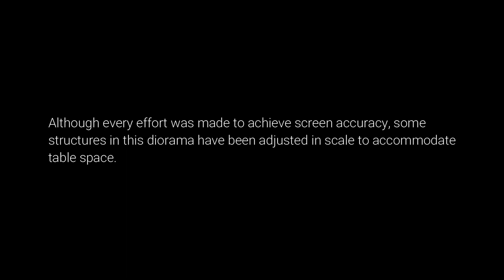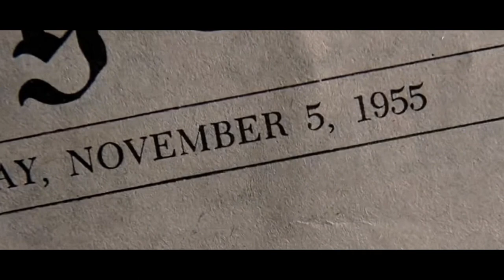DIORAMA: "Hill Valley - 1955" | Back To The Future (1985) | 1/160 Scale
First settled in 1850, the township of Hill Valley serves as the setting for the BACK TO THE FUTURE trilogy. By 1955, the town's courthouse square (with its picturesque clock tower and surrounding small businesses) became the central hub for Hill Valley residents. A key moment in the town's fictional history took place on Saturday, November 12, 1955, at 10:04 p.m. PST, when lightning struck the courthouse tower, freezing the clock at 10:04. The clock was never repaired and would go on to become a local landmark, left in its non-functional state at the behest of the Hill Valley Preservation Society.